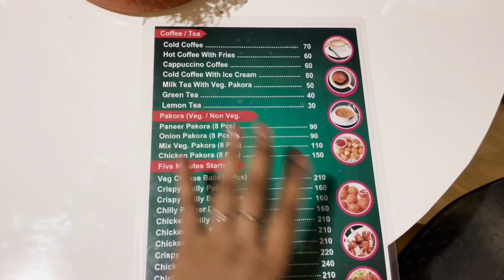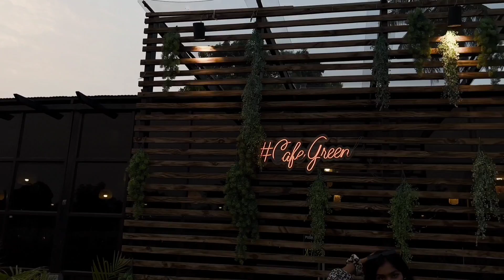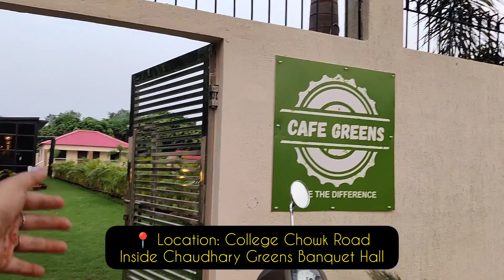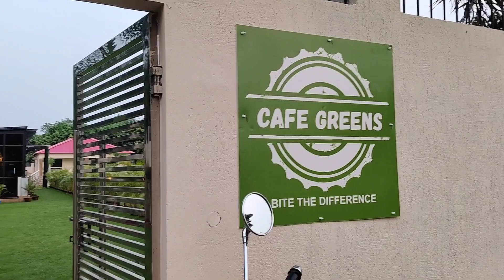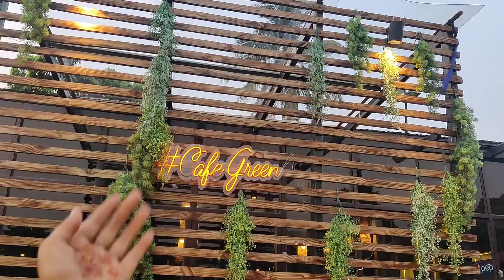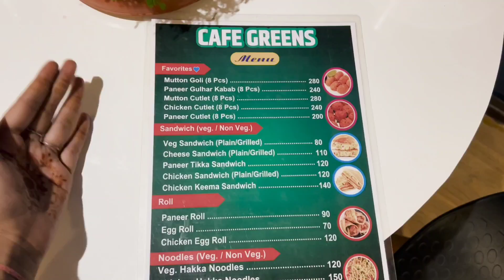𝗢𝗠𝗚 ! 𝗘𝗫𝗣𝗟𝗢𝗥𝗜𝗡𝗚 𝗖𝗔𝗙𝗘 𝗚𝗥𝗘𝗘𝗡 💚 (𝗧𝗵𝗲 𝗺𝗼𝘀𝘁 𝘂𝗻𝗱𝗲𝗿𝗿𝗮𝘁𝗲𝗱 𝗖𝗮𝗳𝗲 𝗼𝗳 𝗣𝘂𝗿𝗻𝗲𝗮 𝗕𝗶𝗵𝗮𝗿) ||𝗩𝗹𝗼𝗴𝟵𝟮 🧿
𝗛𝗲𝘆 𝗴𝘂𝘆𝘀 ! 𝗛𝗼𝘄 𝗮𝗿𝗲 𝘆𝗼𝘂 𝗮𝗹𝗹 ? 𝗜 𝗵𝗼𝗽𝗲 𝘆𝗼𝘂 𝗮𝗹𝗹 𝗮𝗿𝗲 𝘄𝗲𝗹𝗹 𝗮𝗻𝗱 𝗵𝗮𝗽𝗽𝘆 ! 𝗦𝘁𝗮𝘆 𝘀𝗮𝗳𝗲 𝗹𝗼𝗮𝗱𝘀 𝗟𝗼𝘃𝗲 ♥️

𝗔𝗱𝗱𝗿𝗲𝘀𝘀 📌
𝘾𝙤𝙡𝙡𝙚𝙜𝙚 𝘾𝙝𝙤𝙬𝙠 𝙍𝙤𝙖𝙙 𝙄𝙣𝙨𝙞𝙙𝙚 𝘾𝙝𝙖𝙪𝙙𝙝𝙖𝙧𝙮 𝙂𝙧𝙚𝙚𝙣 𝘽𝙖𝙣𝙦𝙪𝙚𝙩 𝙃𝙖𝙡𝙡,𝙋𝙪𝙧𝙣𝙚𝙖 𝘽𝙞𝙝𝙖𝙧 854301

𝗖𝗶𝗻𝗲𝗺𝗮𝘁𝗶𝗰𝘀 𝗘𝗱𝗶𝘁𝗲𝗱 𝗯𝘆 𝘁𝗵𝗲 𝗺𝗼𝘀𝘁 𝗳𝗶𝗻𝗲 𝗲𝗱𝗶𝘁𝗼𝗿 𝗺𝘆 𝗯𝗲𝘀𝘁 𝗳𝗿𝗶𝗲𝗻𝗱 - @piyushranjanfits8609

𝗛𝗲𝘆 𝗜 𝗮𝗺 𝗣𝗿𝗮𝘁𝗶𝗸𝘀𝗵𝗮 𝗕𝗵𝗮𝗴𝗮𝘁 𝗜 𝗽𝗼𝘀𝘁 𝗩𝗹𝗼𝗴𝘀, 𝗯𝗲𝗮𝘂𝘁𝘆 , 𝘀𝗸𝗶𝗻 𝗰𝗮𝗿𝗲 , 𝗳𝗮𝘀𝗵𝗶𝗼𝗻 & 𝗛𝗮𝘂𝗹 𝘃𝗲𝗱𝗶𝗼𝗲𝘀 𝗮𝗻𝗱 𝗜 𝗱𝗼 𝗶𝘁 𝘄𝗶𝘁𝗵 𝗮𝗹𝗹 𝗺𝘆 𝗲𝗳𝗳𝗼𝗿𝘁𝘀 𝗶𝗳 𝗺𝘆 𝘃𝗲𝗱𝗶𝗼𝗲𝘀 𝗵𝗲𝗹𝗽𝘀 𝘆𝗼𝘂 𝗽𝗹𝗲𝗮𝘀𝗲 𝘀𝘂𝗽𝗽𝗼𝗿𝘁 𝗺𝗲 𝗮𝗻𝗱 𝗱𝗲𝗳𝗶𝗻𝗶𝘁𝗲𝗹𝘆 𝘀𝘂𝗯𝘀𝗰𝗿𝗶𝗯𝗲 𝘁𝗼 𝗺𝘆 𝗖𝗵𝗮𝗻𝗻𝗲𝗹 𝘁𝗼 𝘀𝘁𝗮𝘆 𝘁𝘂𝗻𝗲𝗱 !
𝗺𝘂𝗰𝗵 𝗹𝗼𝘃𝗲 💕
𝗫𝗼𝘅𝗼 ! 💋

𝗖𝗼𝗽𝘆𝗿𝗶𝗴𝗵𝘁:-
𝗘𝘃𝗲𝗿𝘆𝘁𝗵𝗶𝗻𝗴 𝘆𝗼𝘂 𝘀𝗲𝗲 𝗼𝗻 𝘁𝗵𝗶𝘀 𝘃𝗶𝗱𝗲𝗼 𝘄𝗮𝘀 𝗰𝗿𝗲𝗮𝘁𝗲𝗱 𝗯𝘆 𝗺𝗲 ( 𝗣𝗿𝗮𝘁𝗶𝗸𝘀𝗵𝗮 𝗕𝗵𝗮𝗴𝗮𝘁). 𝗣𝗹𝗲𝗮𝘀𝗲 𝗱𝗼 𝗻𝗼𝘁 𝘂𝘀𝗲 𝗮𝗻𝘆 𝗽𝗵𝗼𝘁𝗼𝘀 𝗼𝗿 𝗰𝗼𝗻𝘁𝗲𝗻𝘁 𝘄𝗶𝘁𝗵𝗼𝘂𝘁 𝗺𝘆 𝗽𝗲𝗿𝗺𝗶𝘀𝘀𝗶𝗼𝗻.

exploring cafes in purnea bihar
best cafes in purnea bihar
best resturants in purnea bihar
best places to visit in purnea bihar
best food to try in purnea bihar
exploring cafes in purnia bihar
best cafes in purnia bihar
best resturants in purnia bihar
best places to visit in purnia bihar
best food to try in purnia bihar
exploring new Resturants in purnea bihar
exploring new cafes in purnea bihar
trying out new foods in purnea bihar
trying out aesthetic cafes in purnea bihar
best for Chinese
best for Indian
best for food
exploring new Resturants in purnia bihar
exploring new cafes in purnia bihar
trying out new foods in purnia bihar
trying out aesthetic cafes in purnia bihar
best Chinese restaurant in purnea bihar
best Chinese cafe in purnea bihar
best Chinese food to try in purnea bihar
best Chinese restaurant in purnia bihar
best Chinese cafe in purnia bihar
best Chinese food to try in purnia bihar
best tea house in purnea bihar
best coffee house in purnea bihar
cafe green cafe in purnea bihar
best aesthetic cafe in purnea bihar
best cafe to visit in purnea bihar
best restaurants to visit in purnea bihar
best restaurants to explore in purnea bihar
tourists guide for purnea bihar
best places to eat in purnea bihar
best aesthetic cafes to visit in purnea bihar
cafe green cafe in purnia bihar
best aesthetic cafe in purnia bihar
best cafe to visit in purnia bihar
best restaurants to visit in purnia bihar
best restaurants to explore in purnia bihar
tourists guide for purnia bihar
best places to eat in purnia bihar
best aesthetic cafes to visit in purnia bihar
Exploring best places to visit in purnea bihar
Exploring best restaurants/cafes to visit in purnea bihar
Exploring best places to visit in purnia bihar
Exploring best restaurants/cafes to visit in purnia bihar
Most underrated Cafe in purnea bihar